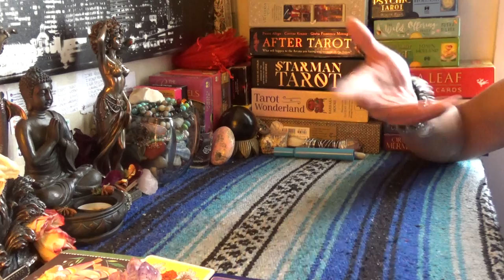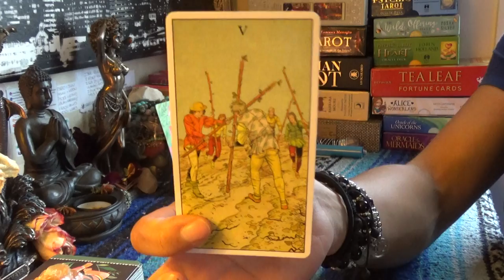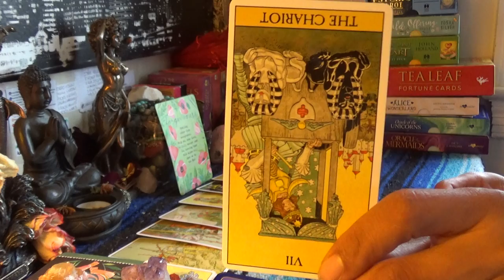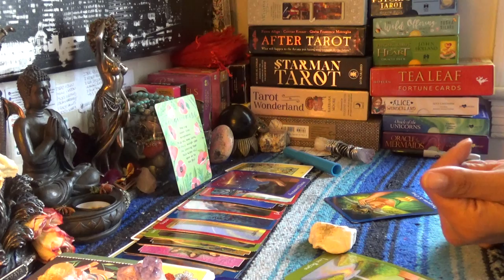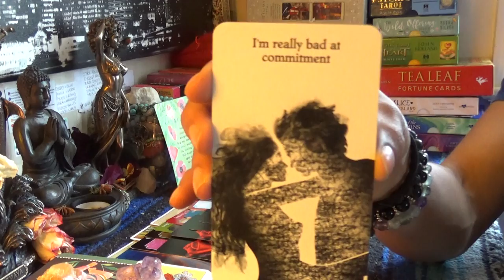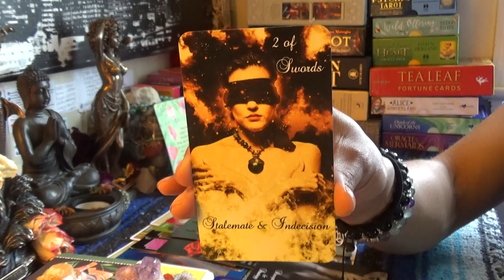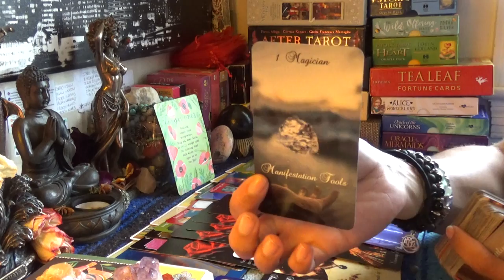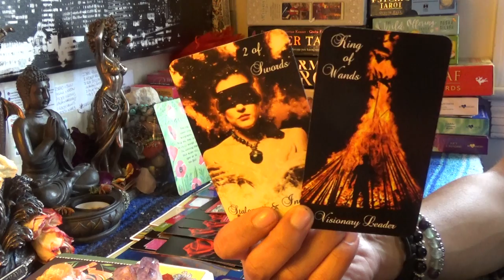♒️AQUARIUS MAY 2019♒️AQUA THINKS YOU ARE A LITTLE MENTAL HEALTH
♒️AQUARIUS MAY 2019♒️AQUA THINKS YOU ARE A LITTLE MENTAL HEALTH...YOU ACT LIKE YOU USED TO RIDE THE SLOW BUS...You better watch it because this Aquarius man is not about to let no unfit whore raise their baby👉🏾👉🏾👉🏾watch the full video on YouTube 💁🏽♀️Make sure you like and subscribe to my YouTube so you don’t miss a thing